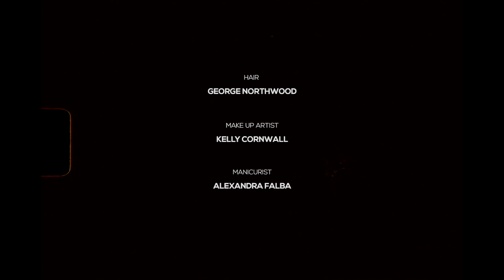Alicia Vikander brilla en VogueDiciembre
Alicia Vikander y Vogue España celebran sus 30 años.